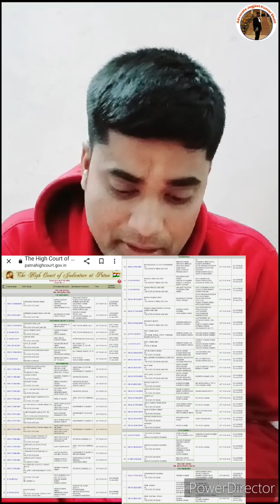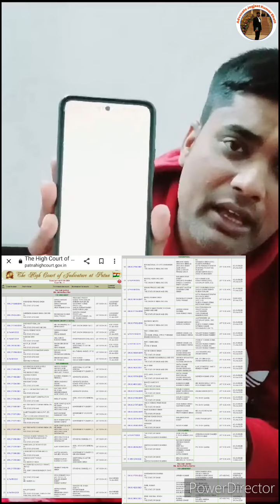बिहार नगर निकाय चुनाव की संवैधानिकता पर आज Patna High Court देगी अपना फैसला!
Patna High Court will give its decision Today on the constitutionality of Bihar municipal elections !